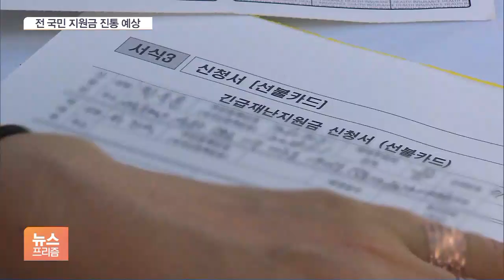소상공인 최대 3천만원…전국민 지급 여부 ‘난항’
[앵커]

코로나 4차 대유행을 감안해 소상공인 피해 지원 규모가 대폭 확대됩니다.

반면 재난지원금 지급 대상 확대 여부는 여전히 접점을 찾지 못하고 있습니다.

서주연 기자, 소상공인 지원금부터 보죠.

얼마나 더 늘어나는 겁니까?

[기자]

네, 오늘(19일) 아침 열린 고위 당·정·청협의회에 따르면 소상공인 대상 지원금인 '희망회복자금'이 기존 최대 900만 원에서 상향된 최대 3000만 원까지 늘어날 전망입니다.